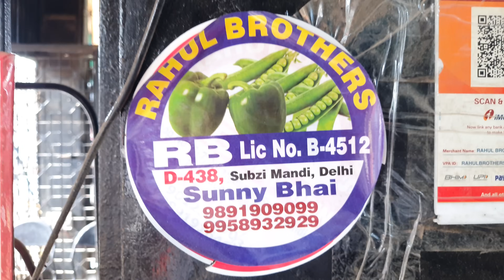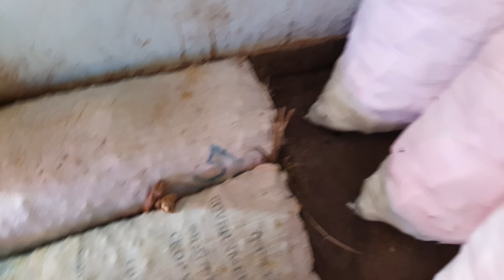July 1, 2024 दिल्ली सब्जियों के भाव delhi vegetables market price delhi fruit market